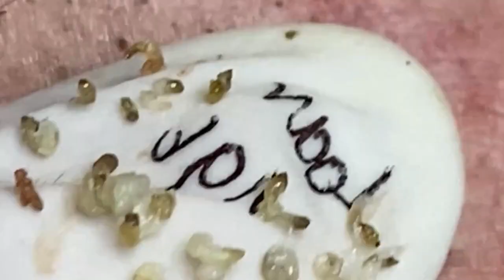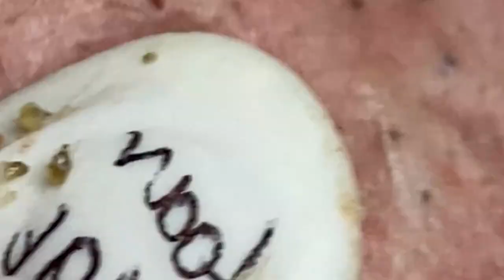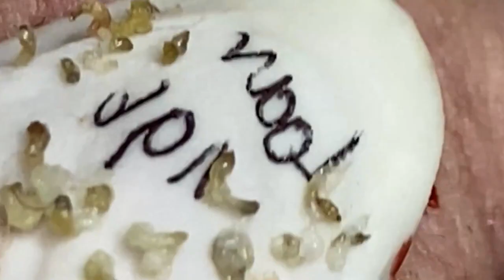𝐁𝐞𝐚𝐮𝐭𝐲 𝐑𝐞𝐥𝐚𝐱 𝐃𝐚𝐢𝐥𝐲 #𝟏𝟏𝟐𝟎